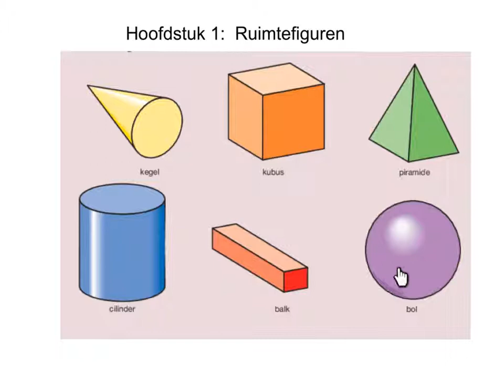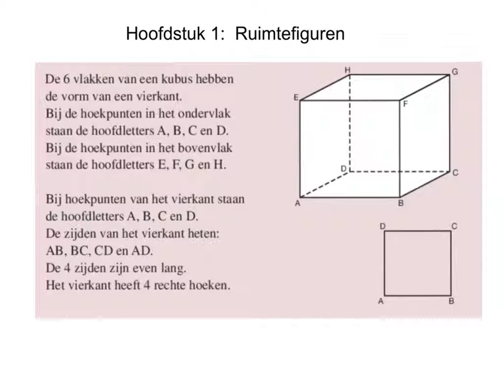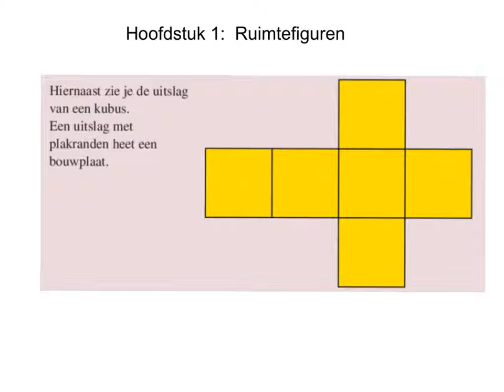vmbo bk1 theorie1 hoofdstuk 1